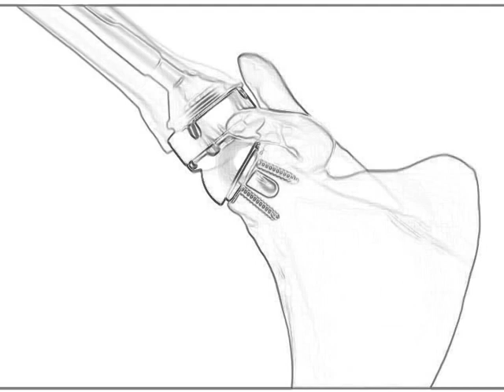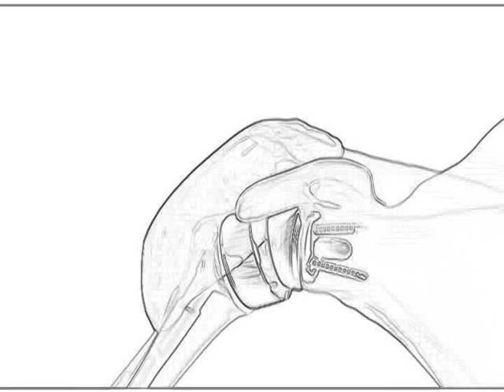Reverse Shoulder Arthroplasty: Power of the Deltoid 역행성 어깨 관절 치환술: 삼각근의 힘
Reverse shoulder arthroplasty is a specialized surgical procedure used for patients with severe shoulder conditions, such as rotator cuff tears or advanced arthritis, that cannot be addressed with standard shoulder replacements. In this procedure, the normal ball-and-socket structure of the shoulder is reversed. The ball is placed where the socket used to be, and the socket is placed where the ball used to be.

The deltoid muscle, which is the large muscle covering the shoulder, plays a crucial role in this surgery. When the rotator cuff is too damaged to function, the reverse arthroplasty allows the deltoid muscle to take over and help with shoulder movement. This procedure restores arm function and alleviates pain by shifting the primary role of shoulder movement to the deltoid, effectively utilizing its power. The procedure is often a "second chance" for patients with otherwise limited options for shoulder mobility.
역행성 어깨 관절 치환술은 회전근개 파열이나 고도 관절염 등 일반적인 어깨 관절 치환술로는 해결할 수 없는 심각한 어깨 질환을 가진 환자들에게 시행되는 특수한 수술입니다. 이 수술에서는 어깨의 정상적인 구와 소켓 구조가 뒤바뀌게 됩니다. 즉, 소켓 자리에 공이 위치하고, 공 자리에 소켓이 위치하게 되는 것입니다.

이 수술에서 중요한 역할을 하는 것이 바로 어깨를 감싸고 있는 큰 근육인 삼각근입니다. 회전근개가 너무 손상되어 기능을 할 수 없을 때, 역행성 치환술을 통해 삼각근이 어깨의 움직임을 담당할 수 있게 됩니다. 이 수술은 삼각근의 힘을 효과적으로 사용하여 팔의 기능을 회복하고 통증을 완화하는 데 도움을 줍니다. 역행성 어깨 관절 치환술은 어깨 움직임이 제한된 환자들에게 ‘두 번째 기회’를 제공하는 중요한 수술입니다.

Обратное эндопротезирование плечевого сустава — это специализированная хирургическая процедура, которая применяется для пациентов с тяжёлыми заболеваниями плеча, такими как разрывы ротаторной манжеты или прогрессирующий артрит, которые невозможно исправить стандартной заменой сустава. В этой процедуре нормальная структура плечевого сустава (шар и впадина) меняется местами. Шар устанавливается там, где раньше была впадина, а впадина устанавливается там, где раньше был шар.

Дельтовидная мышца, которая является большой мышцей, покрывающей плечо, играет решающую роль в этой операции. Когда ротаторная манжета слишком повреждена, чтобы функционировать, обратное эндопротезирование позволяет дельтовидной мышце взять на себя функции по движению плеча. Эта процедура восстанавливает функции руки и уменьшает боль, эффективно используя силу дельтовидной мышцы. Операция часто становится «вторым шансом» для пациентов с ограниченными возможностями по движению плеча.

反向肩关节置换术是一种专门的外科手术，主要用于治疗无法通过常规肩关节置换手术解决的严重肩部疾病，如肩袖撕裂或严重关节炎。在此手术中，肩部正常的球窝结构被反转，球的位置被放置在原来窝的位置，而窝则被放置在原来球的位置。

三角肌是覆盖肩部的大肌肉，在这次手术中起着至关重要的作用。当肩袖损伤过于严重无法发挥功能时，反向关节置换术允许三角肌接管肩部的运动功能。这项手术通过将肩部运动的主要功能转移给三角肌，有效恢复手臂功能并缓解疼痛。对许多患者而言，这项手术为恢复肩部功能提供了“第二次机会”。

逆行型肩関節置換術は、回旋筋腱板の断裂や進行した関節炎など、通常の肩関節置換術では対応できない重度の肩の問題を持つ患者に行われる専門的な手術です。この手術では、肩の通常のボールとソケットの構造が逆転されます。ボールは本来ソケットがあった位置に、ソケットはボールがあった位置に配置されます。

肩を覆う大きな筋肉である三角筋は、この手術において非常に重要な役割を果たします。回旋筋腱板が機能しないほど損傷している場合、逆行型置換術により、三角筋が肩の動きを引き受けます。この手術により、三角筋の力を利用して腕の機能を回復し、痛みを軽減します。この手術は、多くの患者にとって肩の機能を回復するための「第二のチャンス」を提供します。

جراحة استبدال مفصل الكتف العكسي هي إجراء جراحي متخصص يُستخدم لعلاج الحالات الشديدة من مشاكل الكتف مثل تمزق الكفة المدورة أو التهاب المفاصل المتقدم، التي لا يمكن معالجتها بالجراحة التقليدية لاستبدال الكتف. في هذا الإجراء، يتم عكس الهيكل الطبيعي للكتف المكون من الكرة والتجويف. حيث يتم وضع الكرة في مكان التجويف والعكس صحيح.

تلعب عضلة الدالية، وهي العضلة الكبيرة التي تغطي الكتف، دورًا حاسمًا في هذه الجراحة. عندما تتضرر الكفة المدورة بشكل كبير بحيث لا يمكنها أداء وظيفتها، تتيح جراحة الاستبدال العكسي للعضلة الدالية أن تقوم بدور الحركة في الكتف. يساعد هذا الإجراء في استعادة وظيفة الذراع وتخفيف الألم عن طريق الاستفادة من قوة العضلة الدالية. بالنسبة للعديد من المرضى، تعتبر هذه الجراحة "فرصة ثانية" لاستعادة وظيفة الكتف بشكل طبيعي وبدون ألم.